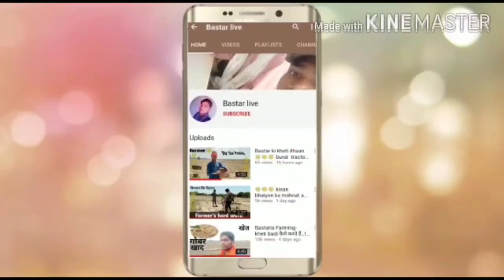Machine me dhan midai kar rhe h, Aaj khatam huaa dhan midai, Bastar Jagdalpur chattisgharh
hello freinds 🙏🙏🙏🙏🙏

Mai Geetu Ram Baghel

aap sabhi ko mere channel par swagt h 🙏🙏🙏🙏🙏🙏.

aap sabhi ko mere YOUTUBE channel BASTAR LIVE par swagt karta hu 🙏🙏🙏🙏🙏🙏🙏🙏

aaj mai apne ghar me dhan midai ka video laya hu machine me midai kar rhe rhe h Bastar Jagdalpur chattisgharh aapko mera video pasand aaye to video ko pura dekhe or video ko

Comments 📝📝📝📝

Channel ko